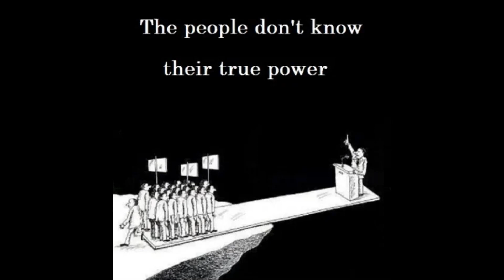🎵 - New Rock Music - Bob Corritore · Johnny Rawls - The World's In A Bad Situation - REACTION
🎵Welcome to Wicked Tunes🎵
Home of the new wave of 1960s - 1970s style music.

Artists from the past, and today's new artists making new 1960s - 70s style music from the year 2000 to the present.

These are my reactions and reviews to this new era of great music.

Great new music I think is cool and far out and has a groove, which everyone might enjoy.
And who knows maybe a surprise or three with some great (IMO) the 1960s - 1970s style music from before Y2K ;)

🎼New Music Suggestion?

This is my musical reaction, breakdown, and commentary analysis of the song and video. It is intended to expose this song and its artist to a broader audience.

If you find any of my reactions and reviews restricted, censored, or blocked, please find my content plus exclusives, and early releases. polls and more on: